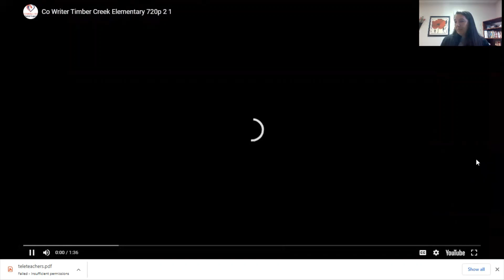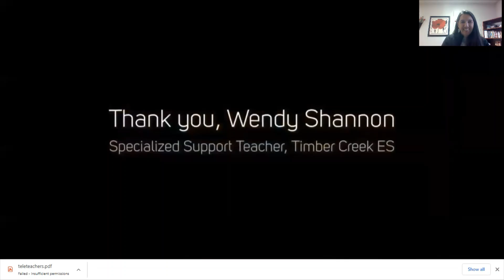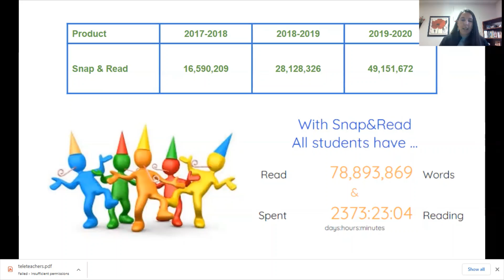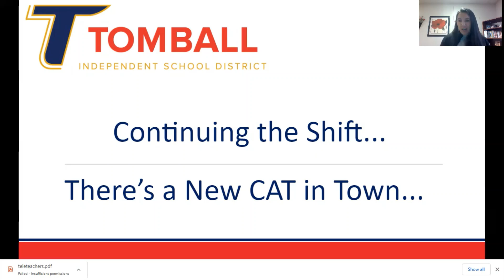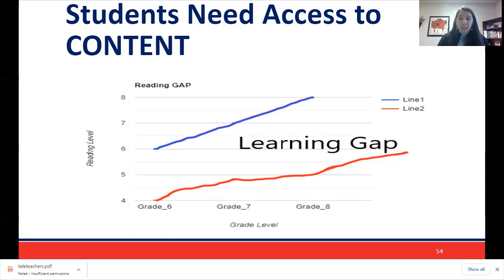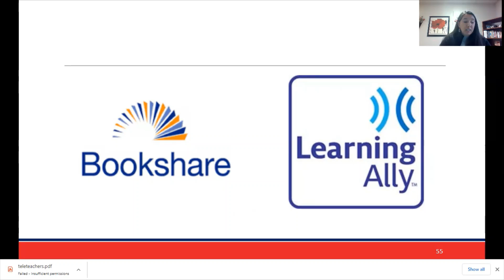Keri Williams Hou Met Part Three